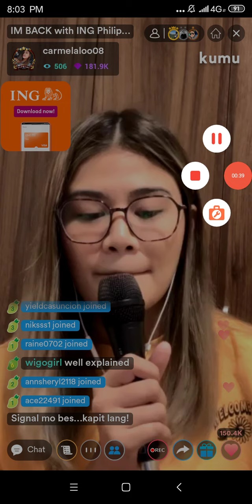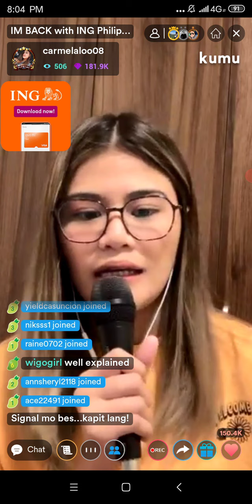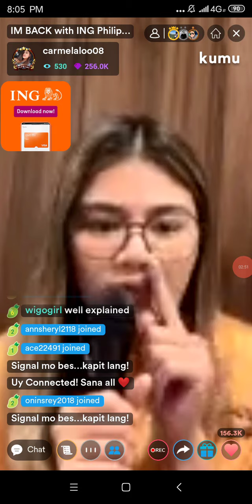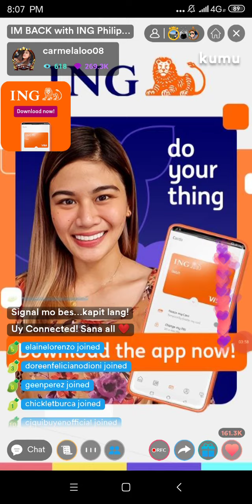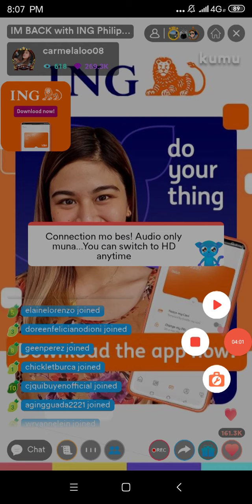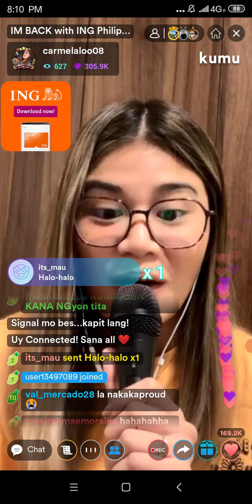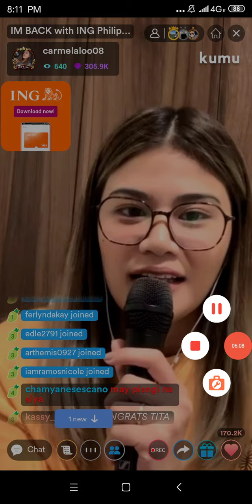BARDAGULAN WITH MELA TUNAY! FEB 18 2022